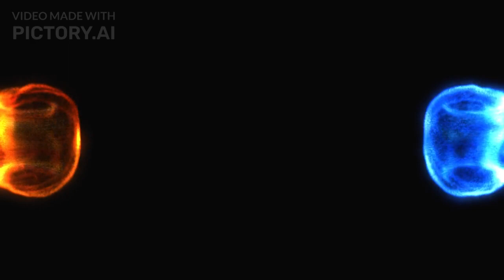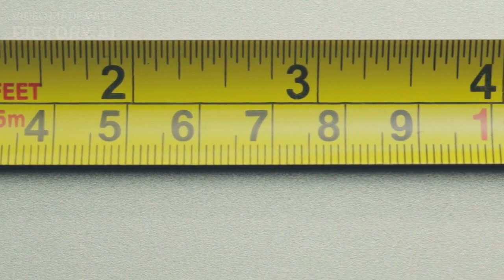The 10 Mind-Blowing Space Discoveries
Welcome to our video on The 10 Mind-Blowing Space Discoveries. In this awe-inspiring and educational video, we will take you on a journey through the vast expanse of space, where scientists and explorers have made incredible discoveries that have expanded our understanding of the universe.

Join us as we explore these mind-blowing space discoveries and delve into the mysteries they have unraveled. From the discovery of exoplanets in distant star systems to the detection of gravitational waves, these groundbreaking findings have revolutionized our knowledge of the cosmos.

We will delve into the exploration of Mars and the astonishing discoveries made by rovers like Curiosity, uncovering evidence of past water and the potential for life. We will also discuss the discovery of black holes and the mind-boggling phenomena they exhibit.

Other mind-blowing space discoveries on our list include the identification of dark matter and dark energy, the mapping of cosmic microwave background radiation, and the confirmation of the existence of exoplanets in the habitable zone.

Join us as we embark on a cosmic adventure and marvel at the wonders of the universe. So, sit back, relax, and prepare to have your mind blown by The 10 Mind-Blowing Space Discoveries.